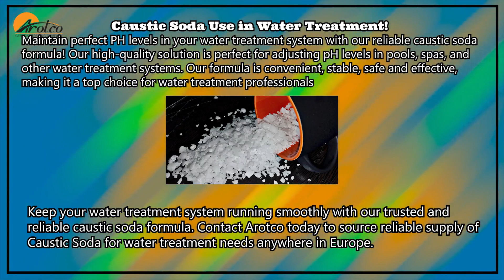Caustic soda use in water treatment!🤍.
Caustic Soda
Caustic Soda_Pearl
Caustic Soda_Solution